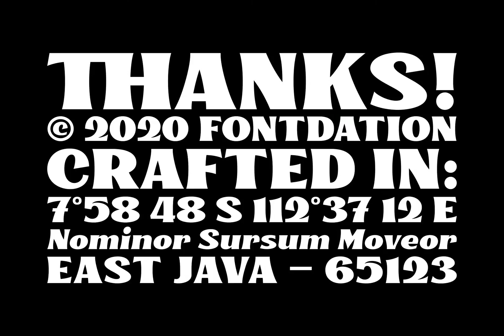Kinsale Display Font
Download Kinsale Display Font at YouWorkForThem

Introducing our new font Kinsale Display. A bold and strong looking display font that is not only heavily inspired by the vintage/classic letterforms, but also contains touches of modern twists and absurdities.

Mouse-crafted with a high attention to details, clean lines, sharp edges and tempting curves. Its wide and blocky letterforms make Kinsale a great design option. Kinsale works best for titles, headlines, logos, packaging, labels, and much more.

Packed with 300+ glyphs, weaponized with standard upper/lower case characters, numerals, punctuations, some multilingual letters, alternate characters, and ligatures. This font is a must have item for your designing arsenal.